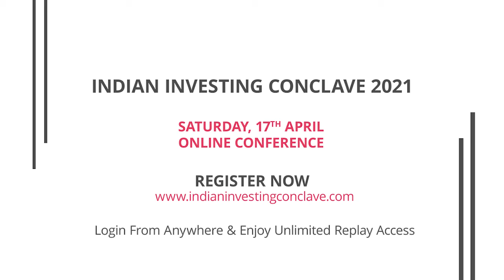Ankit Agrawal's Session Highlights @ IIC2021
Ankit Agrawal, Founder, Yellowstone Equity, shares his biggest learning from 2020 market volatility & also highlights about his upcoming session at IIC 2021 to be broadcast online on 17th April.

Share your biggest learning from from 2020 in the comments below..!